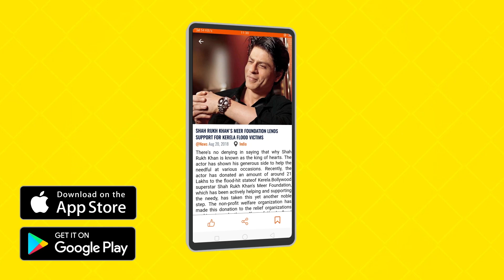Diljit Dosanjh - ਆਰ ਨਾਨਕ ਪਾਰ ਨਾਨਕ | Aar Nanak Paar Nanak | New Punjabi Song | Punjabi Songs | Gabruu